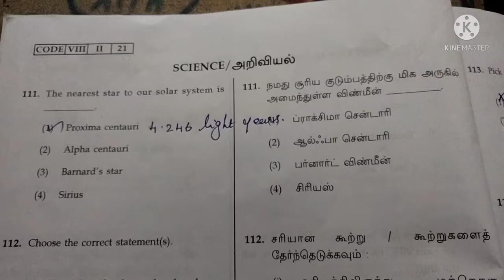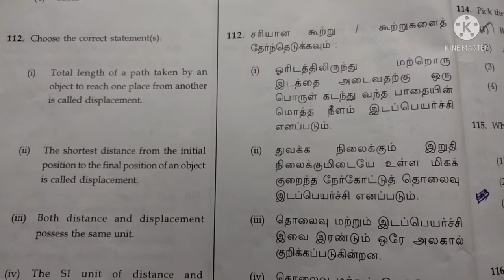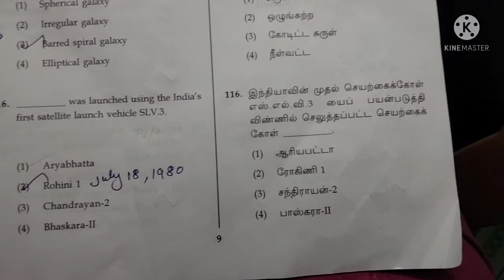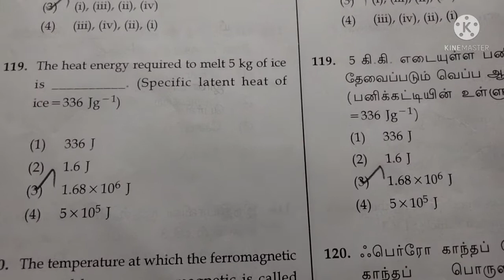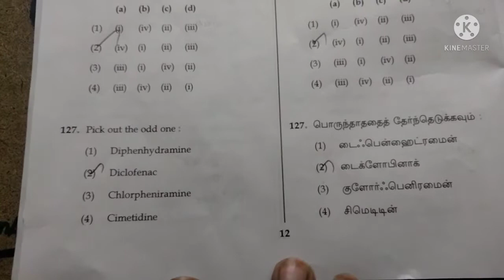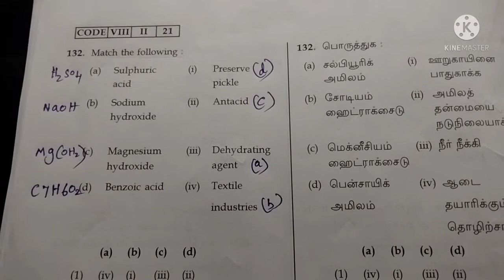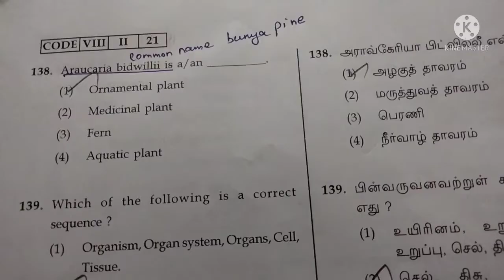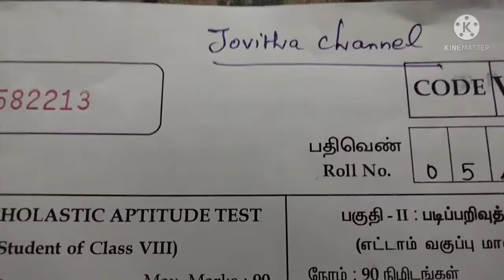8TH NMMS EXAM SCIENCE ANSWER KEY /SUBSCRIBE/JOVITHA CHANNEL